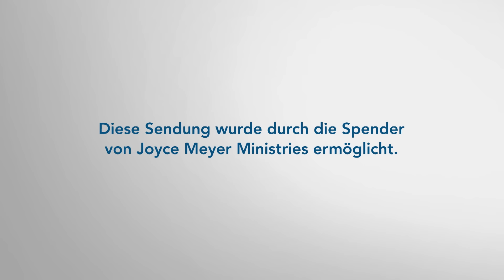VORBILD✨ Wie Dein GLAUBE Deine Beziehungen PRÄGEN sollte – Joyce Meyer – Beziehungen gelingen lassen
Als Christen haben wir die Aufgabe, andere Menschen auf Gott hinzuweisen und ihn gut zu repräsentieren. Lasse dich inspirieren und erfahre, auf welch unterschiedliche Weise die Liebe Gottes durch dein Leben zum Ausdruck kommen und dein Glaube deine Beziehungen prägen kann. Die Kunst guter Beziehungen!

00:00 Vorbild: Wie dein Glaube deine Beziehungen prägen sollte
04:50 Kolosser 4,2 Hört nicht auf zu beten und Gott zu danken.
07:56 Epheser 3,20 Durch die mächtige Kraft, die in uns wirkt, kann Gott unendlich viel mehr tun, als wir je bitten oder auch nur hoffen würden.
09:18 1. Petrus 5,8
11:18 Philipper 4,6 Sorgt euch um nichts, sondern betet um alles. Sagt Gott, was ihr braucht, und dankt ihm.
11:57 Markus 11,24-25 Hört auf meine Worte! Ihr könnt beten, worum ihr wollt – wenn ihr glaubt, werdet ihr es erhalten. (25) Doch wenn ihr betet, dann vergebt zuerst allen, gegen die ihr einen Groll hegt …
14:47 Epheser 3,16 Ich bete, dass er euch aus seinem großen Reichtum die Kraft gibt, durch seinen Geist innerlich stark zu werden.
15:32 Kolosser 4,5 Lebt klug unter den Menschen, die keine Christen sind, und macht aus jeder Gelegenheit das Beste!
16:48 2. Korinther 5,20 So sind wir Botschafter Christi, und Gott gebraucht uns, um durch uns zu sprechen. Wir bitten inständig, so, als würde Christus es persönlich tun: „Lasst euch mit Gott versöhnen!“
17:24 Kolosser 4,5 Lebt klug unter den Menschen, die keine Christen sind, und macht aus jeder Gelegenheit das Beste!
20:25 Kolosser 4,6 Redet freundlich und klar mit ihnen, damit ihr wisst, wie ihr jedem Einzelnen am besten antworten sollt.
22:10 Sprüche 18,21
23:36 1. Korinther 3,1 Liebe Brüder, als ich bei euch war, konnte ich nicht so mit euch reden, wie ich es mit Menschen, die im Glauben gewachsen sind, getan hätte. Ich musste mit euch reden, als würdet ihr noch zu dieser Welt gehören oder als wärt ihr kleine Kinder im Glauben [die noch nicht sprechen können].